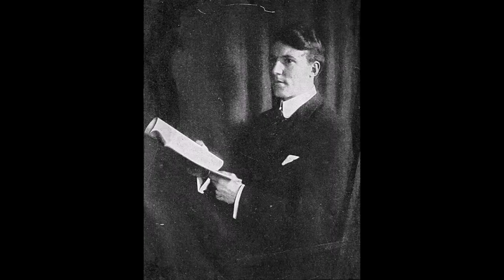A Russian Ghost A story in "True Ghost Stories" By Hereward Carrington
A short ghost story about a man in 1884 who describes his encounter of a ghostly apparition. Sorry in advance my voice is a little off as I had covid during the recording.